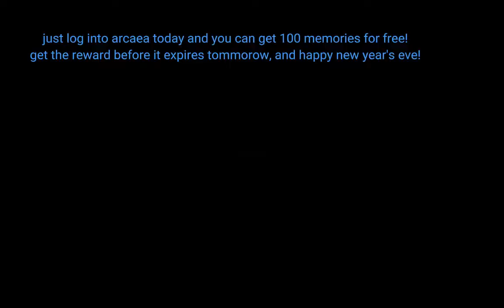you can get free memories in arcaea today